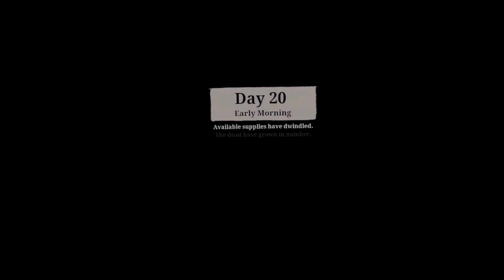king shua plays vr- TWD:S&S Remnants Of The Reserve- Double Cross plus recipe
4th and pain,
mysterious key.